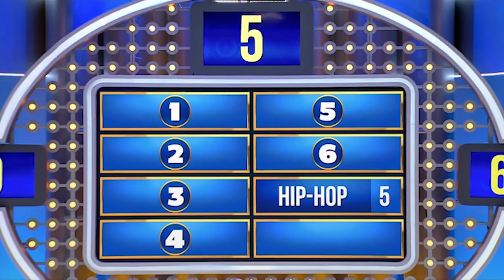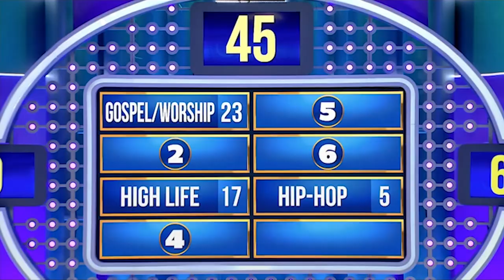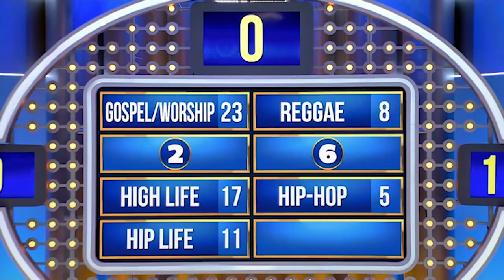Its lunchtime and we are TURNING THE MUSIC UP!! | Family Feud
Sometimes you have to find the opportunity to LISTEN TO YOUR MUSIC WHEREVER YOU ARE!! Even come time for your lunch break, pump up the tunes and GET THE PARTY STARTED!!